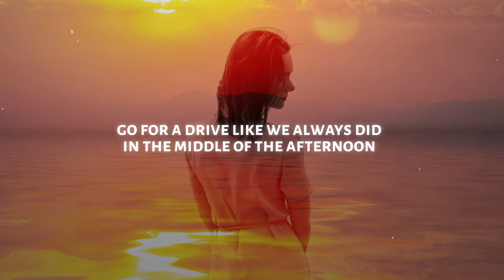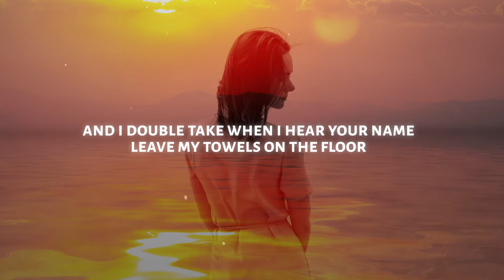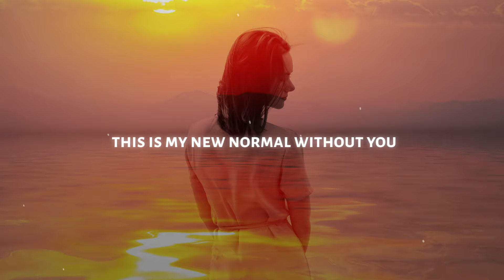Sasha Alex Sloan - New Normal (Lyrics)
♫ Sasha Alex Sloan - New Normal

◼️ Lyrics: Sasha Alex Sloan - New Normal

[Verse 1]
I only see you whenever I dream
Where did you go, babe? I miss our routine

[Pre-Chorus]
I double take when I hear your name
Leave my towels on the floor
I'm scared as hell sleeping by myself
So I always lock the door

[Chorus]
Wake up alone in an empty bed
It's quiet in the living room
Go for a drive like we always did
In the middle of the afternoon
Having a drink at our favorite place
Like we always used to do
This is my new normal without you
[Verse 2]
Pacing the kitchen again and again
Wait for a phonе call I'll never get

[Pre-Chorus]
I doublе take when I hear your name
And I'm scared as hell sleeping by myself

[Bridge]
Without you
Without you

[Chorus]
This is my new normal without you, yeah